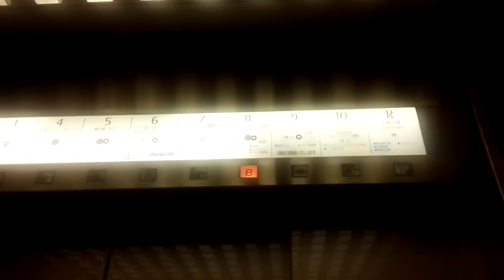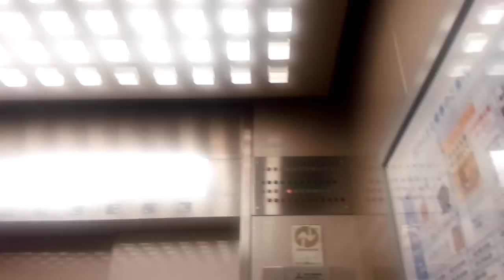【HD】三菱エレベーター 横浜そごう N5号機 (現在改修済)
エレベーターは00:19頃に到着しますが、動画開始直後にN2号機が到着します。
横浜そごう北エレベーター。南側の改修を終えて約半年後
北側も急ピッチで改修が進んでおり、N3,N4号機も改修に突入。
2015年1月頃に確認したところ、最後まで残っていたN5号機も更新工事に突入してしまいました。
N5号機は2月19日に特注エレモーションプラスとして再稼働し、N2,3,4号機と共に4基体制での群管理となりました。
操作盤右上にはアナンセーター(階数表示のみ)も設置されています。

暫定的に車椅子・ベビーカー専用エレベーターとなっていた名残か
乗り場ボタンが取り替えられています。

2014年11月29日現在N3,4号機の更新が終え、群管理の構成も変わりましたが、N5号機はまだ改修されていませんでした。
撮影当時、呼びボタンの上にあったシールが剥がされている階とそうでない階が混在していましたが、現在では剥がされていました。

※情報によるとこのタイプのかご内操作盤はアクセルシリーズのようです。従って一部編集しました。
データ
構造：ロープ式
モデル：アクセルシリーズ
用途：乗用
定員/積載：24/1600
設置数：1
停止階：B2・B1・1・2・3・4・5・6・7・8・10・R
車椅子操作盤：なし
アナウンス：なし
チャイム・ベル：あり
ボタン確認音：なし
ドア：2CO（4枚中央開き）
行先キャンセル：不可
速度：150m/min(測定)
Mitsubishi traction elevator at Yokohama SOGO